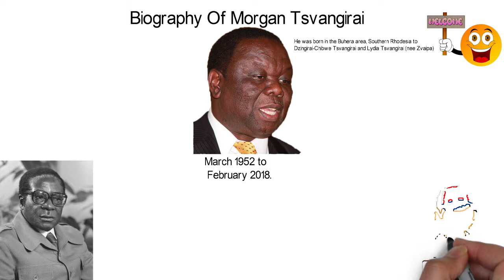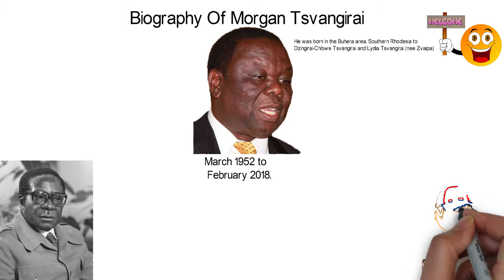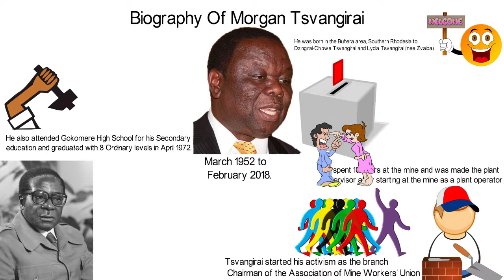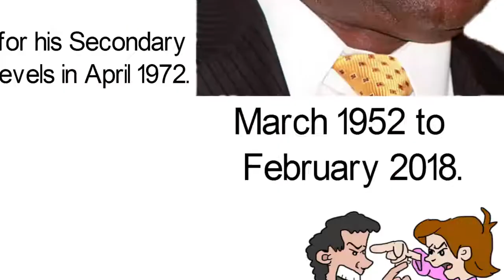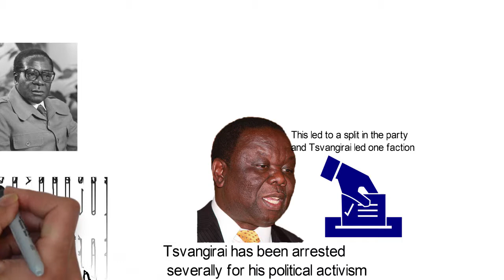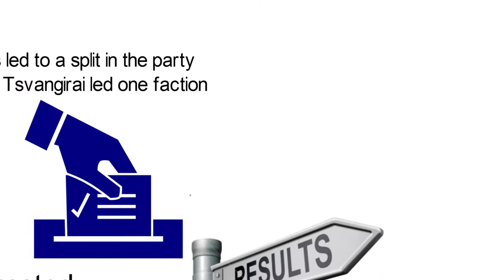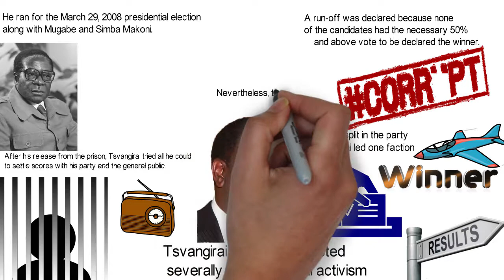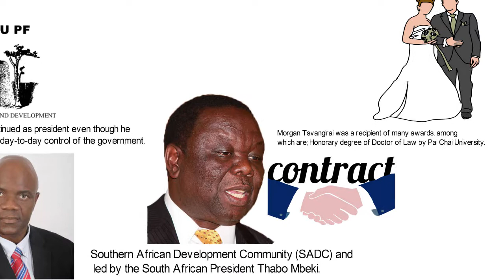Biography Of Morgan Tsvangirai,Origin,Education,Struggles,Net worth,Death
Tsvangirai was an opposition leader and trade union activist especially against the policies of President Robert Mugabe.Watch his bio